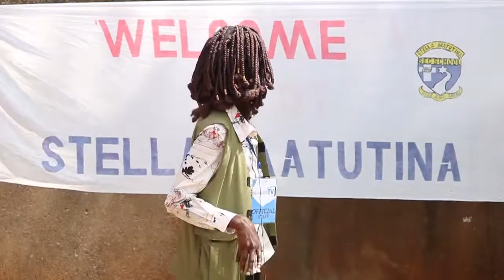Kibanda north Inter-school competition.